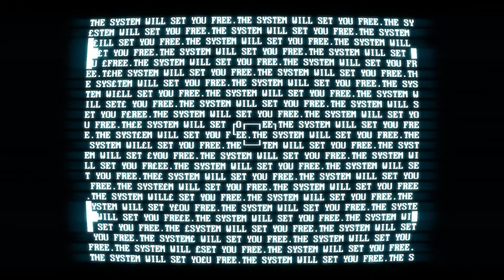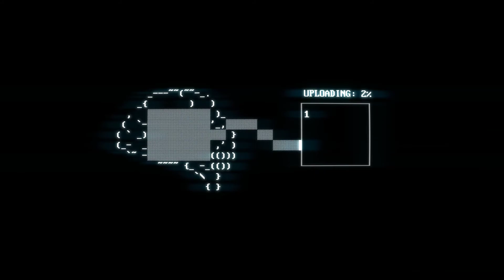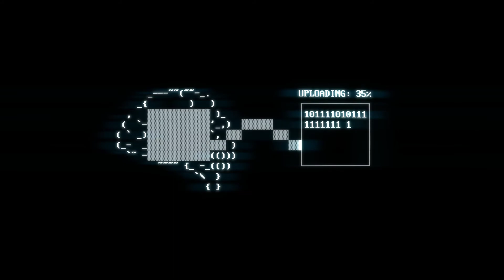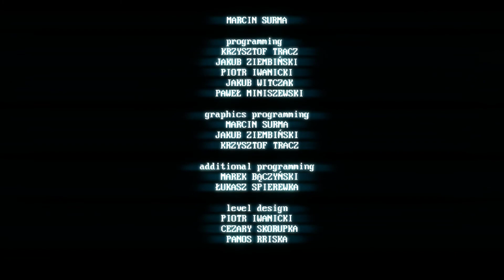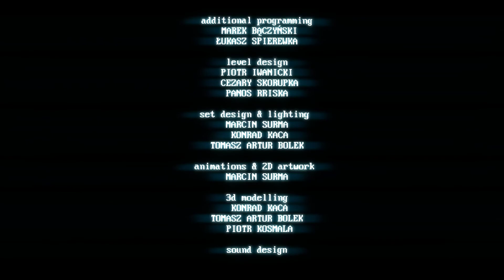Par-kour | SUPERHOT Finale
cheated the system xd